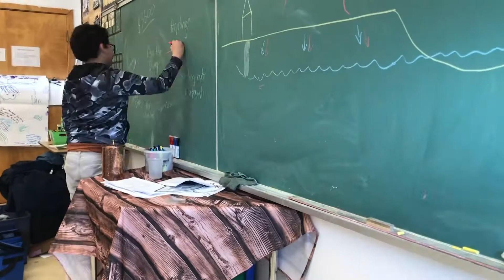Indigenous School Water Programs - Water First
Water First education programs engage Indigenous youth with hands-on water science workshops. We also get youth out on the land, completing environmental restoration projects of local significance and reinforcing the concepts taught in workshops.